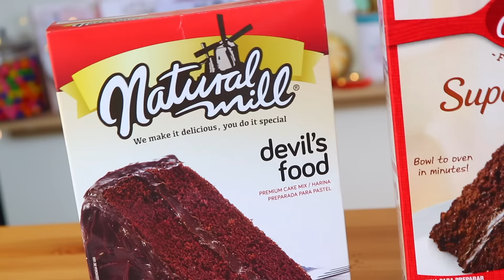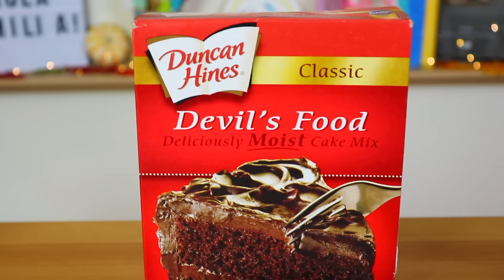Poniendo a Prueba 3 Diferentes Cajas de Pastel de Chocolate | RebeO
Me divertí muchísimo (obvio, como pastel de chocolate)poniendo a prueba tres diferentes marcas de harina de pastel de chocolate. En esta ocasión probé Betty Crocker, Duncan Hines y Natural Mill ¿Cuál de estas es tu favorita? Preparé, horneé y probe 3 diferentes pasteles de chocolate para saber quien de todos estos es el rey de las cajas de harina de pastel!!!

Hay 3 reglas..
1. seguirlas instrucciones específicas de cada caja.
2. no utilizar ningún frosting o betún.
3. Calificar cada pastel en esponjosidad, humedad y sabor.

¿Cuál fue el mejor? Pronto lo sabrás!!

¿Hacemos un video de pasteles de vainilla? A lo mejor uno de betunes DE LI CIO SO!!

RebeO

si lees esto comenta... yo tambien quiero pastel!

¡SEAMOS AMIGOS!